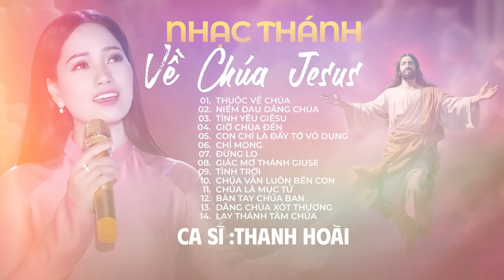Album Nhạc Thánh Về Chúa Jesus Hay Nhất - Thanh Hoài | Những Bài Thánh Ca Hay Nhất 2023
✒ Booking:  Nhạc Thánh Ca Toàn Quốc (Nationwide Event)